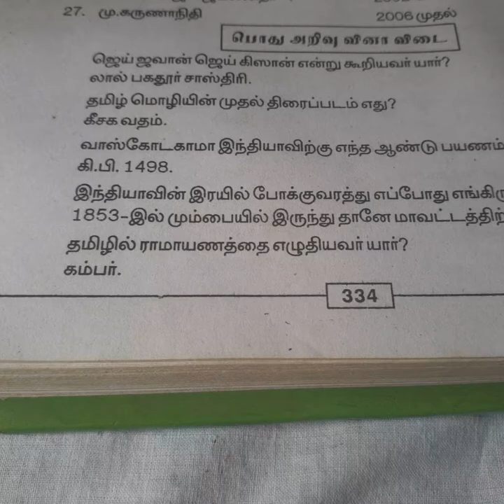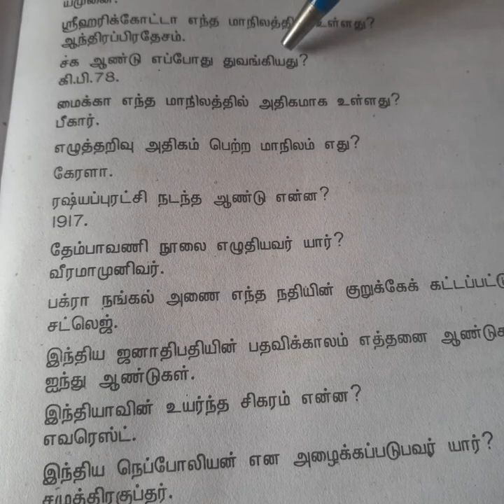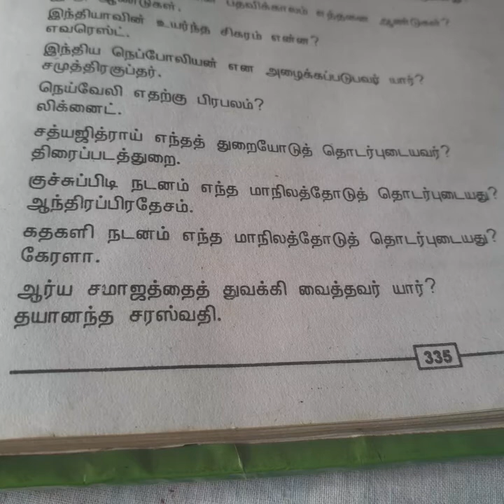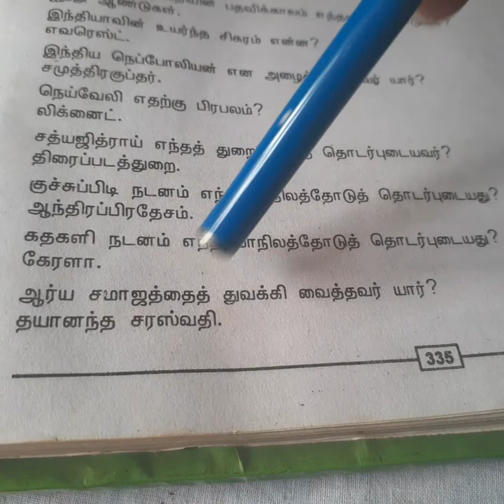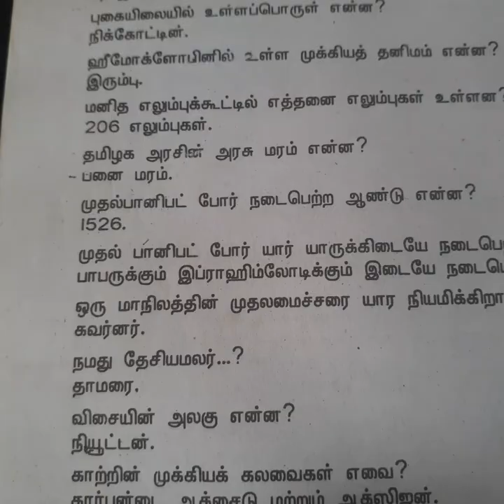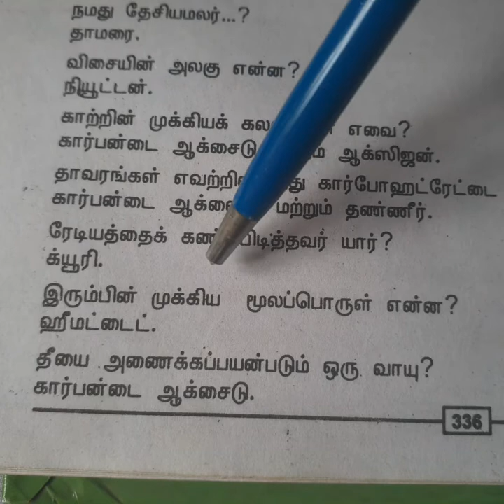General knowledge questions ✍🤔📕பொது அறிவு வினா விடை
Here we can learn general knowledge questions
english house hold articles தமிழ் English name
English words tamil English meaning